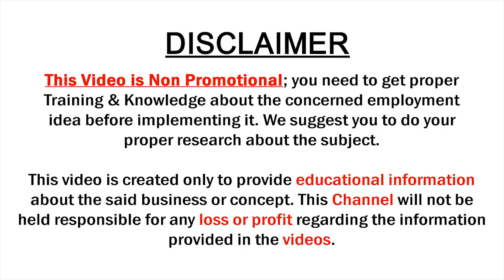Lightweigh Kanchi Pattu Silver Style Checks Designer Sarees | Brundavan Silks | SumanTv Saree House